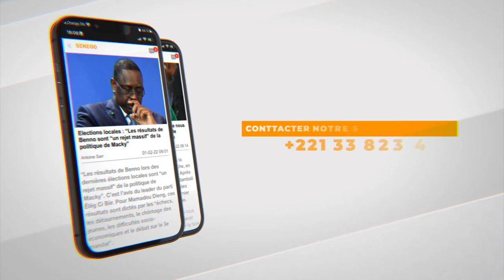Réinventer Dakar : Le maire Barthélemy Dias prêche l'engagement citoyen